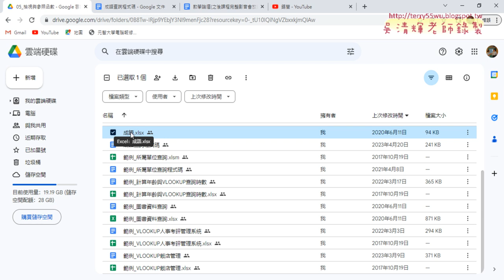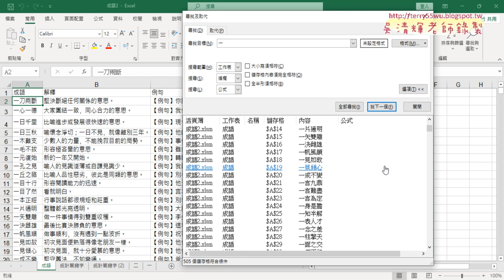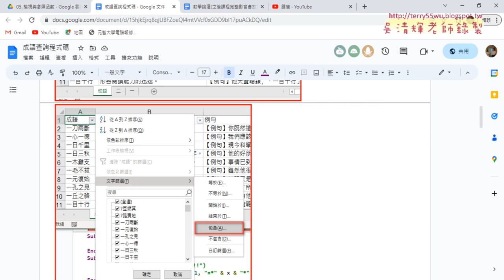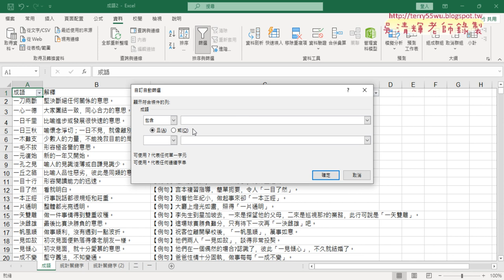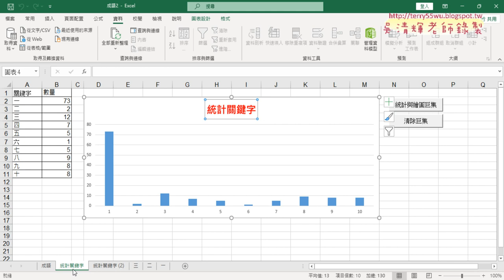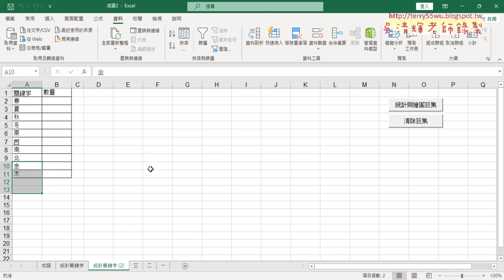01 重點複習成語統計與繪圖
01_重點複習成語統計與繪圖
02_用BINGAI查詢功能與篩選資料VBA
03_錄製篩選成語巨集與修改
04_格式化成語巨集錄製與修改

課程理念：
1.以循序漸進的方式, 透過詳細的說明和實用的50個Excel VBA範例,
2.進而解說EXCEL與資料庫的結合，甚至將EXCEL當成資料庫來使用，

上課用書：
Excel VBA一點都不難：一鍵搞定所有報表
作者： Excel Home
出版社：博碩
出版日期：2013/06/26
定價：380元

吳老師  112/4/28